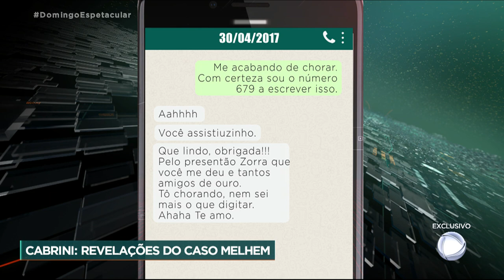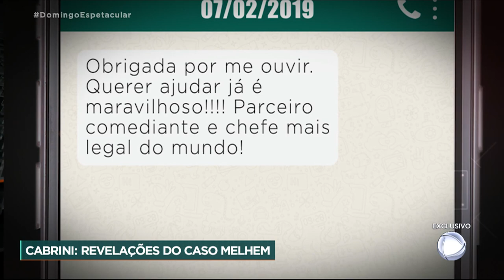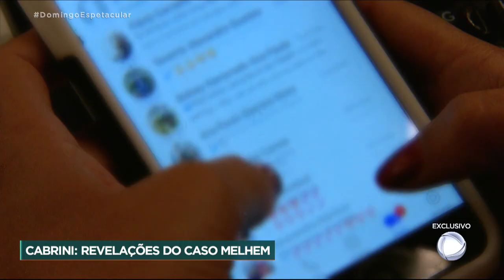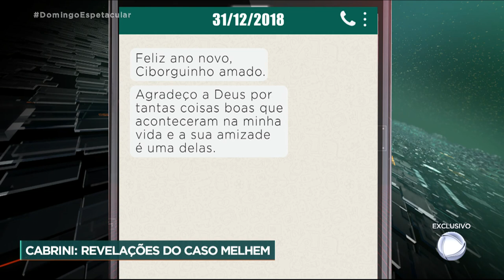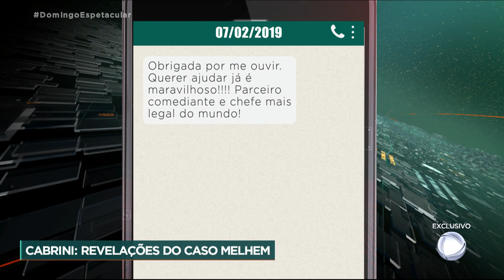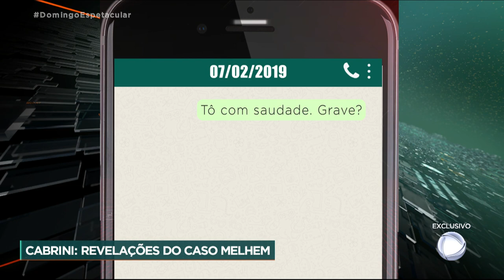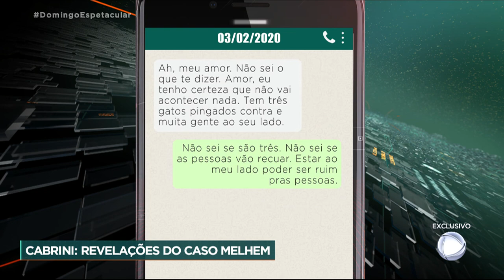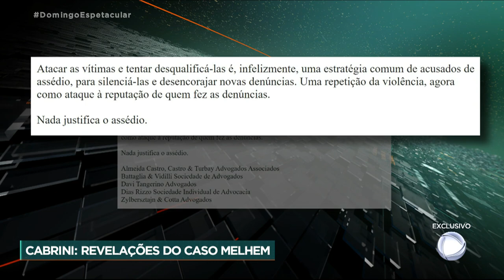Caso Marcius Melhem: Roberto Cabrini revela novas conversas com as atrizes que o acusam de assédio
Roberto Cabrini revela novas conversas entre o ator Marcius Melhem e as atrizes que o acusam de crimes sexuais. O escândalo, que envolve personagens importantes da televisão brasileira, ganha, agora, novos desdobramentos. Confira.